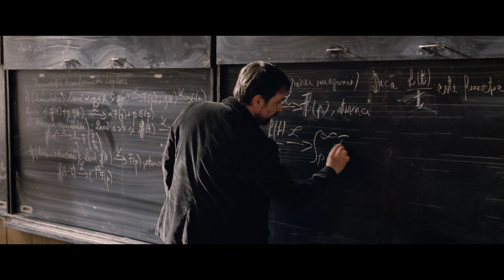Povestea unui pierde-vară (2018) - Trailer oficial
Sinopsis: Petru (Alexandru Papadopol) este profesor de matematică la Universitatea Politehnică din București și duce o viață boemă. Are o relație deschisă cu Irina, care îi trece cu vederea aventurile cu alte femei. Însă în momentul în care Irina rămâne însărcinată, Petru este forțat să își schimbe stilul de viață și să se maturizeze la vârsta de 42 de ani. Unul dintre prietenii săi apropiați decide să scrie o carte despre povestea lui Petru.